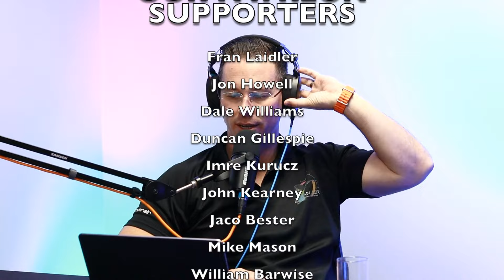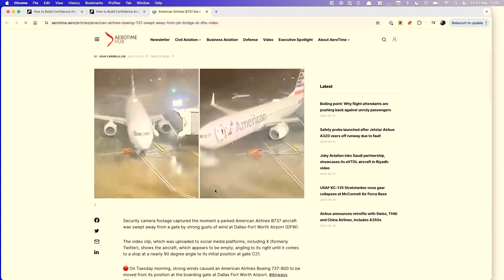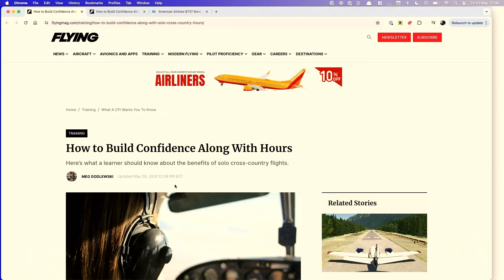Breaking Aviation News: Emergency Landings, Turbulence, and Inflight Innovations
Aviation News:

 • Southwest Airlines emergency landing in Boston, cause unknown.
 • Qatar Airways to install Starlink Wi-Fi across fleet.
 • Singapore Airlines turbulence incident causes injuries, one death.
 • Bomb threat evacuation of IndiGo flight at Delhi Airport.
 • Wingtip devices improve efficiency, reduce drag and costs.
 • American Airlines CCO Vasu Raja to leave company.
 • Turkish Airlines flight attendant injured during turbulence.
 • BARK Air launches first dog-focused airline.
 • Concerns over flight training quality for solo cross-country flights.
 • Spirit Airlines emergency landing due to technical issue.
 • American Airlines plane moved by strong gusts at DFW Airport.
 • Fatal incident at Schiphol Airport involving KLM engine.

I'm excited to introduce you to their launch range, aptly named "A Taste of Cape Town," which includes:

- Beachside Days - a refreshing blend of naartjie, pineapple, and ginger.
- Ruby Spice - a warm, cinnamon-spiced whisky blend.
- Fynbosity - a unique fusion of fynbos and honey whisky.

FlightLine logbook is an easy to use, affordable electronic pilot logbook.
Users get an extra month free after setting up their account if they email and state that you heard about the Flightline Logbook through the Bryan Air Podcast.
for more info.